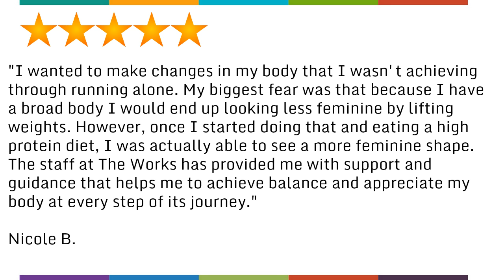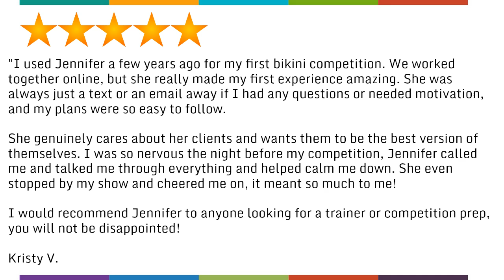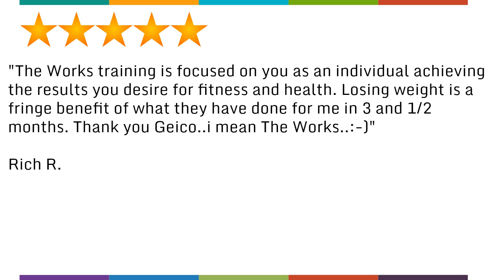The Works Studio - REVIEWS - NYC Balanced Habits Nutrition Program Reviews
Reviewed: ✭✭✭✭✭ The Works Studio is a top reviewed private fitness Studio located in New York CIty, NY. This video shows some of the excellent reviews and testimonials that have been offered by their customers. (Real reviews by real customers)